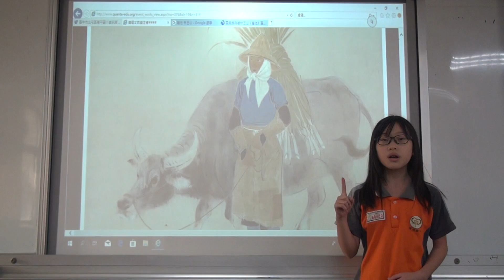第十屆廣達游藝獎家鄉的永恆對話臺中市陳平國小周禹妡~歸途